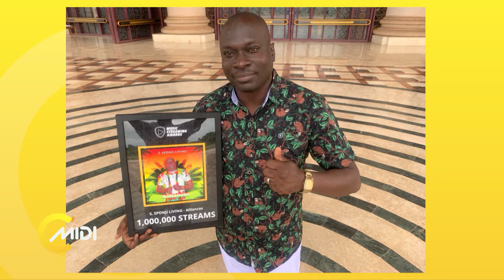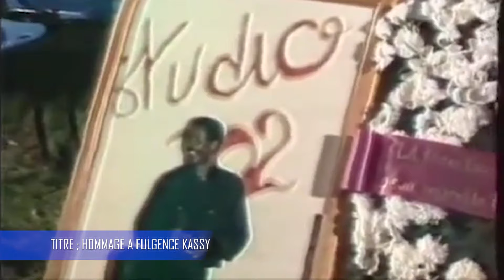C'midi du 28 Février 2024